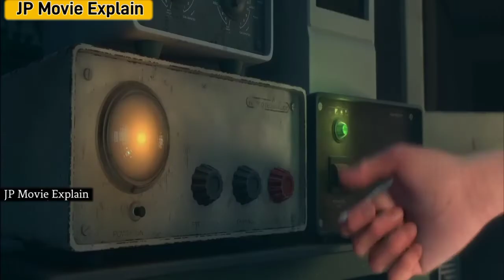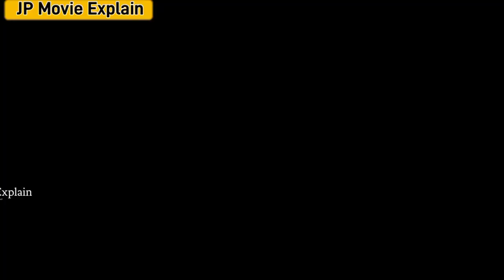The Forest of Magic (2013) | Movie Explained in hindi | Summarized in हिन्दी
in Hindi
Movie Explained
2014 Movie Explain In Hindi | L.DK 2014 Ending Explained in hindi

movies explained
movie explained
hollywood movie in hindi explained
endingexplainhindi
PAW Patrol: The Movie movie Trailer
PAW Patrol: The Movie movie explained in hindi
PAW Patrol: The Movie  2021
Animated Movie
PAW Patrol: The Movie
The Star explained in hindi
The Star movie dubbed in hindi
The Star movie in hindi 2017
The Star movie 2017 in hindi
The Star 2017
The Star movie trailer
The Star Trailer
The Star full movie in hindi

Unicorn movie
Bigfoot / Yeti
Cartoon movies in hindi
90's cartoon

Paws of Fury: The Legend of Hank Full Movie Explained
Paws of Fury: The Legend of Hank Full Movie in Hindi
Paws of Fury: The Legend of Hank Movie Explained
Paws of Fury: The Legend of Hank Movie Explained in Hindi
Paws of Fury: The Legend of Hank full movie dubbed in hindi
Paws of Fury: The Legend of Hank HD print
Paws of Fury: The Legend of Hank movie in HD
Paws of Fury: The Legend of Hank movie in Hindi HD

JP Movie Explain in Hindi
Full movie explained in Hindi
Hindi Explanation